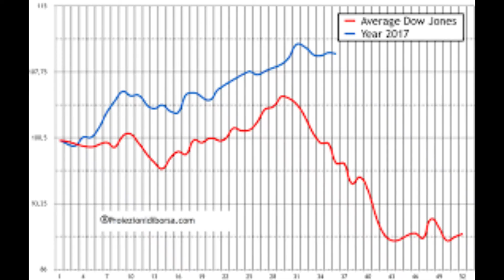Perche' collezionare monete - 5motivi